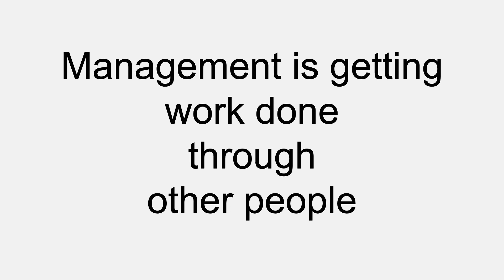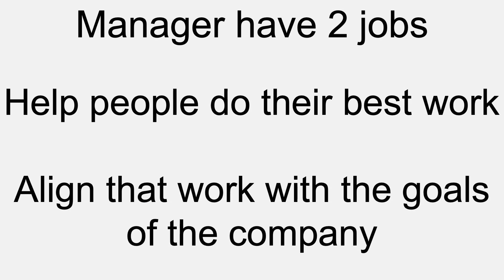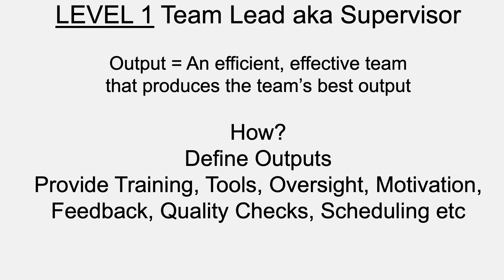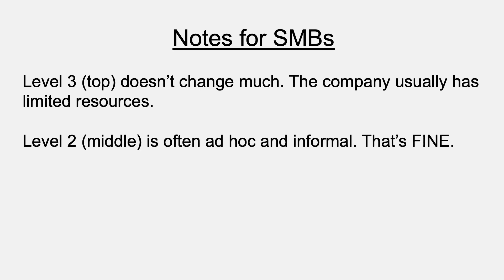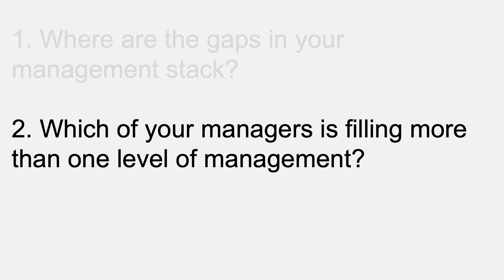3 Three Levels of Management summary video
Best practices of management. Describing the three levels of outputs that managers must produce.